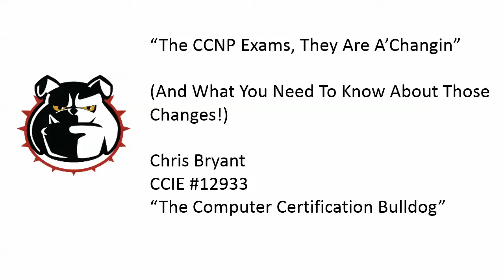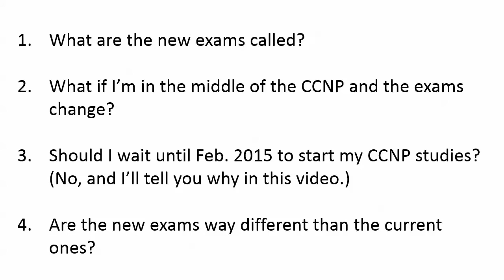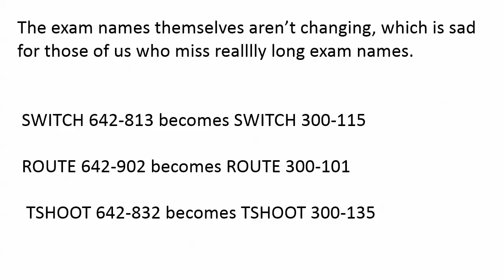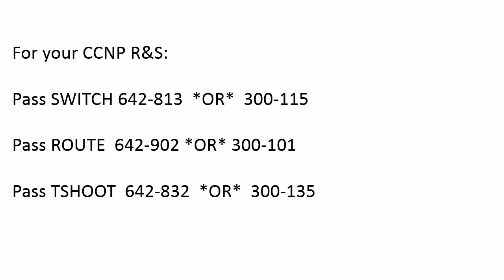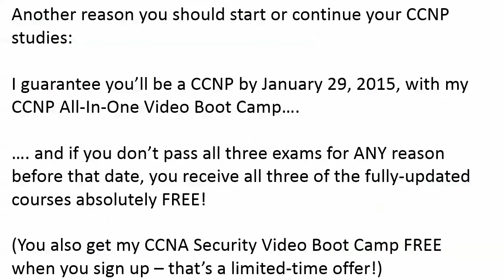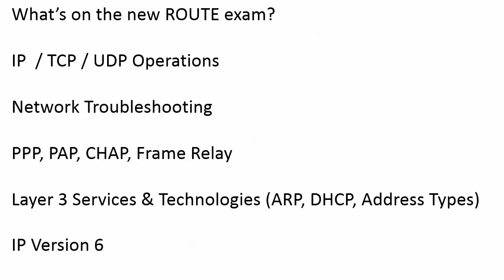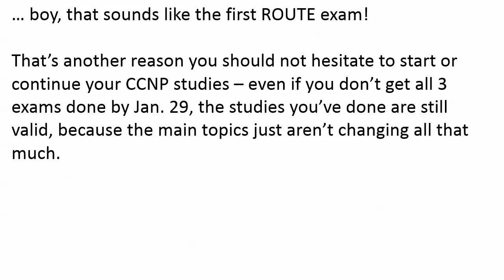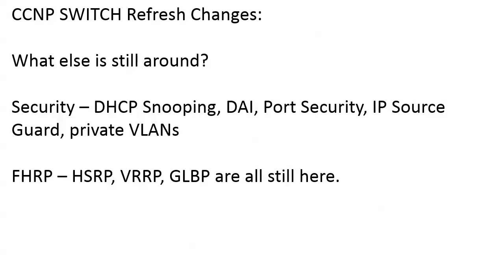The CCNP Exam Changes: What You Need To Know!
today to earn your CCNP with me and beat the Jan. 29 exam deadline with the Bulldog Guarantee!

The CCNP exams are changing, and with those changes come many questions!  What are the new exams? What topics are added?  What topics are being removed -- and should I wait until 2015 to get my CCNP?

You'll find the answers to those questions and others in this exclusive video.   Even if you're not working on your NP now, you'll find this video helpful for your career planning!

(Free and almost-free Video Boot Camps!)